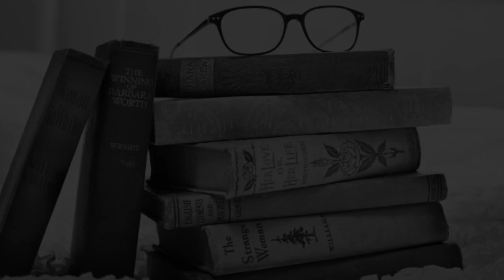Law Colleges and Courses in Tamil Nadu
Must Watch.. Best Law college in Tamil Nadu - Fees, Admission

Listed Colleges:
SASTRA University Thanjavur
VIT University Chennai
Hindustan Institute of Technology and Science Chennai
Karunya Institute of Technology and Sciences, Coimbatore
Annamalai University Annamalai Nagar
University of Madras Chennai
The Tamilnadu Dr Ambedkar Law University, Chennai
VIT Law School Chennai
Tamil Nadu National Law School, Tiruchirappalli
SRM Institute of Science and Technology, Chennai

This is not the listing of Top Law college in Tamil Nadu, it's the list of best Lawcollege in Tamil Nadu as per the ratings given by our users.